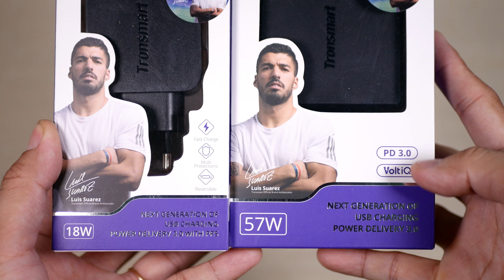Trên tay và đánh giá nhanh Tronsmart WCP01 18W & WCP03 57W: Sạc nhanh Power Delivery 3.0 18W và 45W!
▶ Tronsmart WCP01 18W - Sạc nhanh PD 18W & Tronsmart WCP03 57W - Sạc nhanh PD 45W và VoltIQ 12W.
👉 Tương thích iPhoneXr, iPhoneXs, iPhoneXsMax, SamsungGalaxyS10 GalaxyS10+,

👉 Like Facebook của Techs.Review để cập nhật nhiều thông tin mới
⭕️⭕️⭕️ Gear dùng để làm video này ⭕️